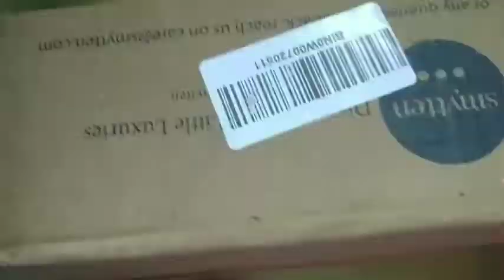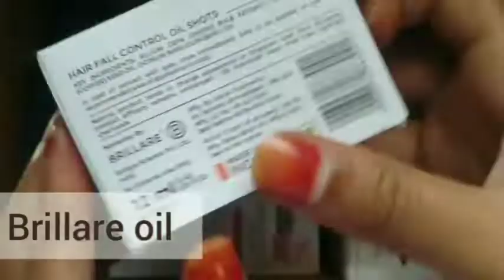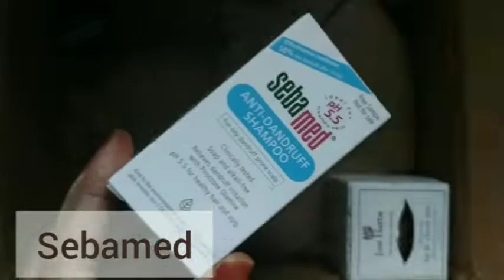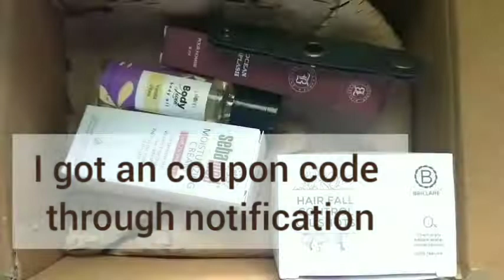SMYTTEN HAUL|179/- | AN'S ANALYZES